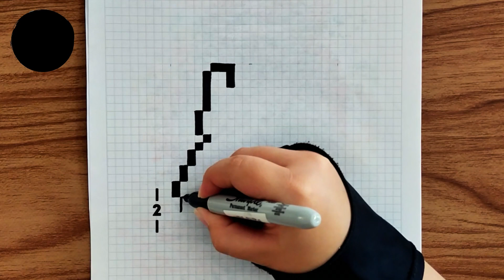Como pintar a INUYASHA en PIXEL ART – Tutorial paso a paso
En este video aprenderás a pintar a Inusyasha en pixel art

Un abrazo :)